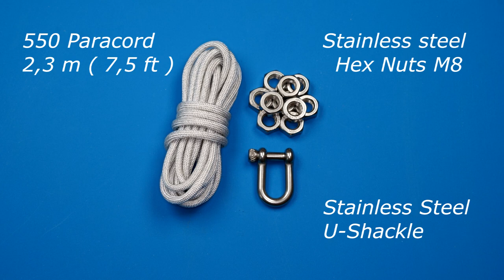Cobra Paracord Bracelet with Hex Nuts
How to make a Cobra Paracord Bracelet with Hex Nuts and U-Shackle